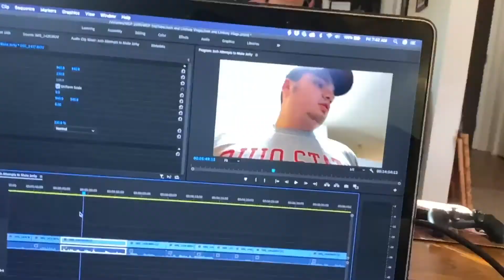Lindsey Starts Her Nursing Job! (VLOG #2)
So proud of Lindsey!